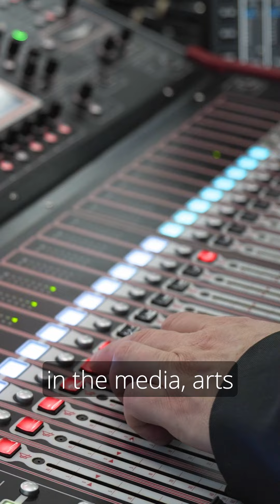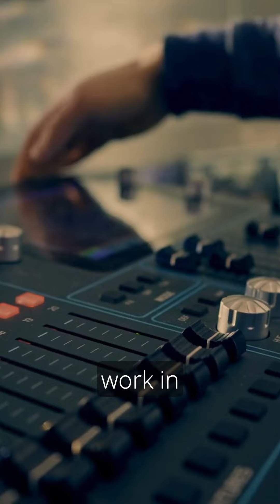Global Day of Prayer for Media Video